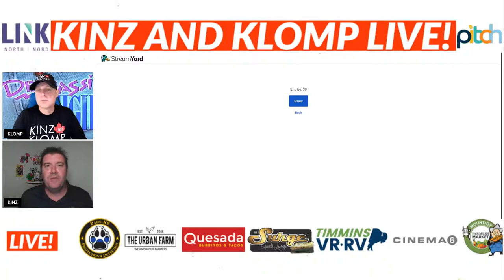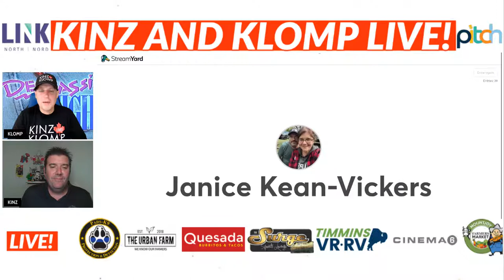KINZ and KLOMP LIVE! Stacie Mistysyn (Caitlin Ryan) from Degrassi!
We have been waiting since 1992 to talk Degrassi with Stacie Mistysyn (Caitlin Ryan)! Plus Gilles Bisson, MPP for Timmins  joins us LIVE! WIN 1 of 3 prizes just for watching (Next Gen golf passes, Imagine Cinema 6 movie passes and Farm to Fork bucks).